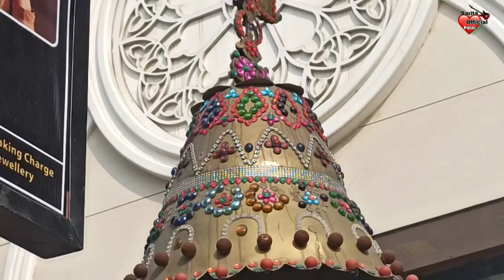Bareilly - The Jhumka city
jhumka city Bareilly